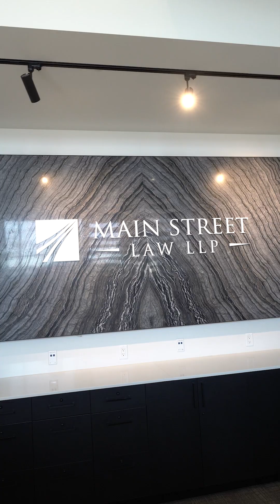Mainstreet Law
Hey Everyone! It's Tuesday & I'm Tammy Colbow with Royal LePage Noralta Real Estate and today I'm Main Street Law LLP located at 📍 #12, 119 First Avenue, Spruce Grove.  (Also have offices in Edmonton & Drayton Valley)

If you are looking for a lawyer who is professional, approachable, friendly, knowledgeable, patient, responsive, and efficient, give Main Street Law LLP a call.  In the Spruce Grove office, there are 13 attorneys, a dozen support staff & conveyancing staff.

They specialize in all different types of law such as: real estate, personal injury, family law (divorce, separations, pre/post nup), will & estates, & corporate law.   Everybody who works Main Street Law LLP cares about their clients and want them to feel comfortable and happy at the end of day.

To make things easier, if you're out of town, unavailable for in person signing, work outside of the normal office hours etc., virtual signing is an option.  How wonderful & convenient is that??

A special thank you to Eva Forys for taking us on this journey.

Please share!  We want to make sure everyone in our Tri Municipal Region (City of Spruce Grove - Your Local Government, Town of Stony Plain, & Parkland County) know about the amazing businesses & offerings we have here!